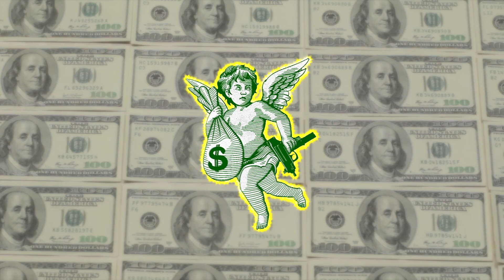[FREE] Lil Baby x Lil Durk Type Beat - "Get The Bag 💰" | HARD | Trap Beat Instrumental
All these beats are free for non commercial use, and you always have to credit me by putting in the title:
 (Prod By Klein)

lil baby type beat 2021 melodic
hard piano instrumental
hard beat freestyle
hard beat 808
flex type beat lil baby
4pf type beat